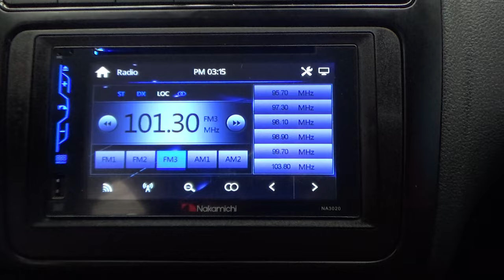Volkswagen / Vento / 2021 - 13262